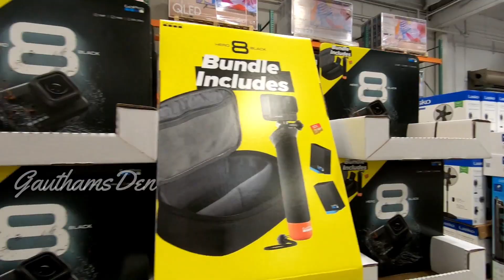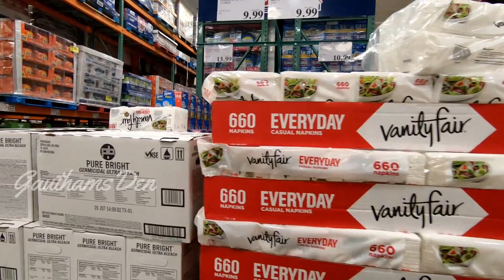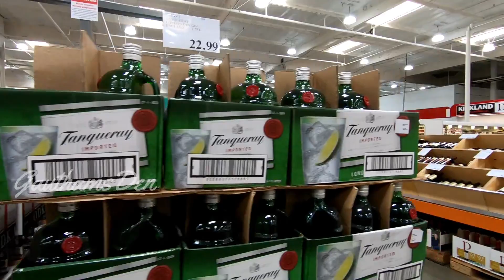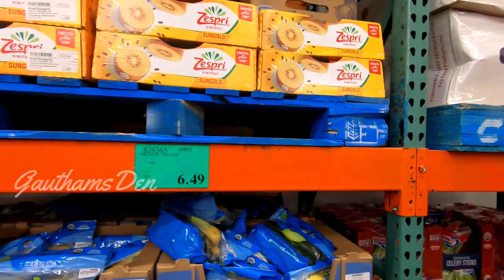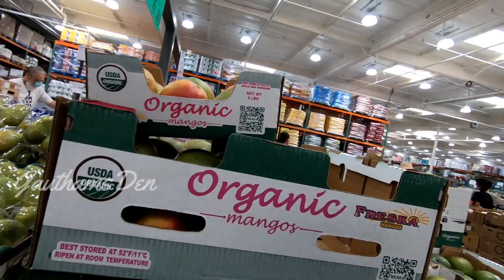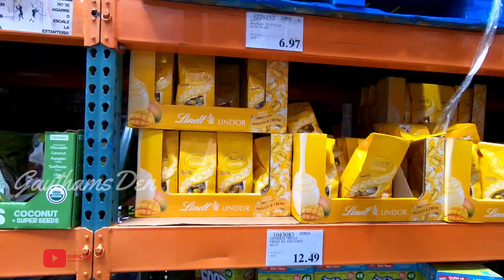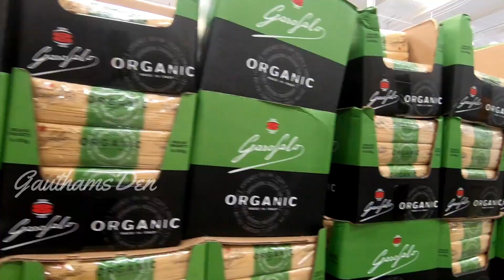Wholesale Shopping in USA || అమెరికా లో Wholesale store || Costco || Telugu NRI Vlogs || GauthamsDen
Hello viewers,
Wanna see Wholesale Shopping in USA? Come and join us in this video.

And, comment if you like any items in Costco.

Screenplay, DOP, Editing and Direction by: Gautham & Sudheshna